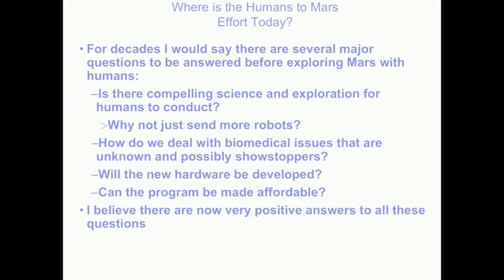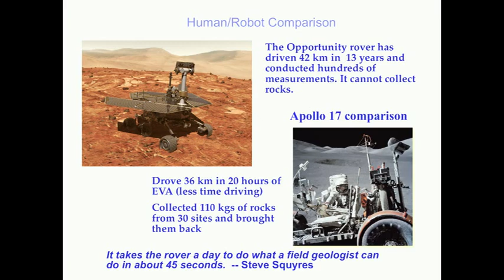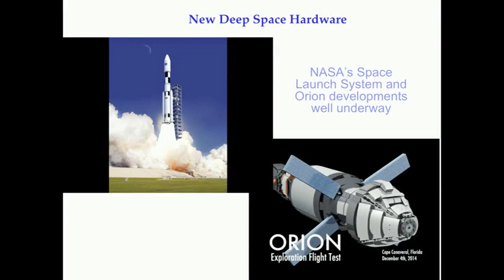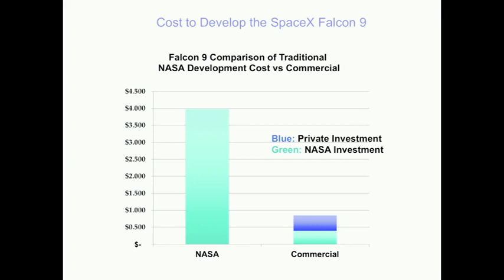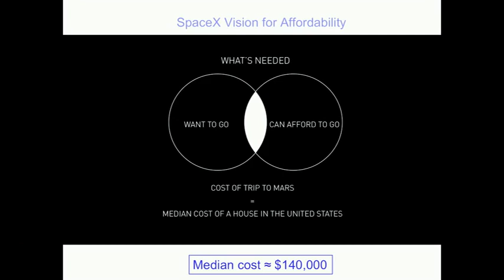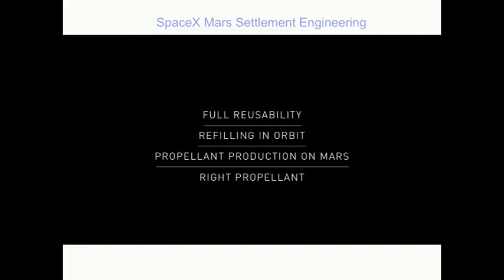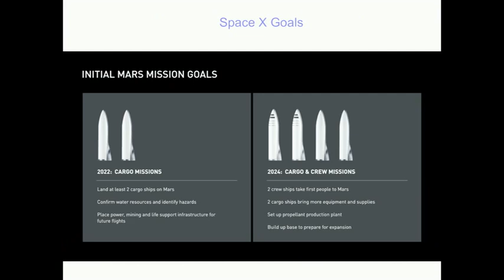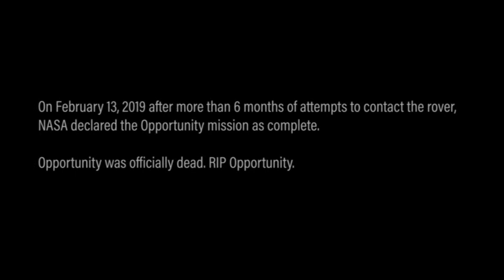Ch. 3 of 4 - "Exploring Mars with Robots and Humans" by Scott Hubbard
Recorded: January 7, 2019
Post Production by: Per Hoel Productions LLC
Recorded by: Delbert McClinton – Sandy Beaches Cruise 25
C 2019 Scott Hubbard
Media Courtesy of: SpaceX, NASA/JPL/Caltech, NASA/JPL/University of Arizona, NASA/JPL/Arizona State, NASA/JPL/Cornell